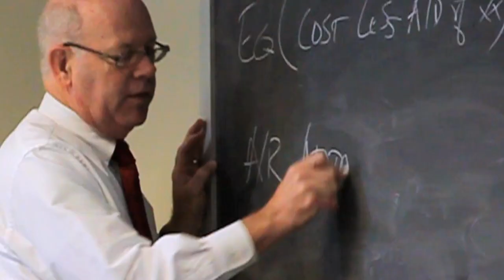Ohio Wesleyan University: Faculty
Ohio Wesleyan's 139 full-time faculty members are dedicated and innovative teachers as well as outstanding scientific researchers, scholars, artists, and musicians. Their passion for each of their academic disciplines is contagious, and students quickly sense that they are part of an extraordinary learning adventure.